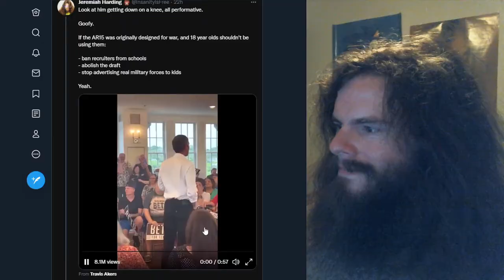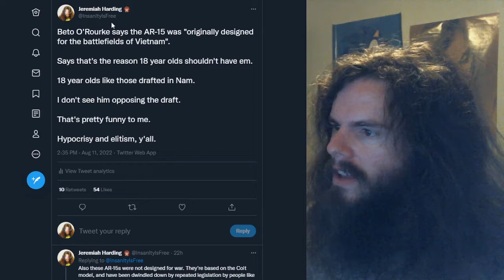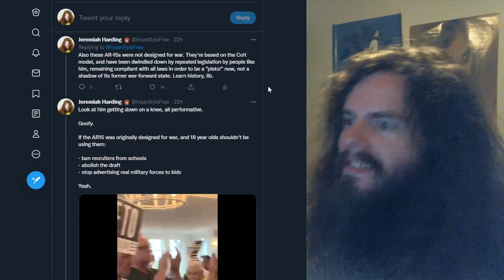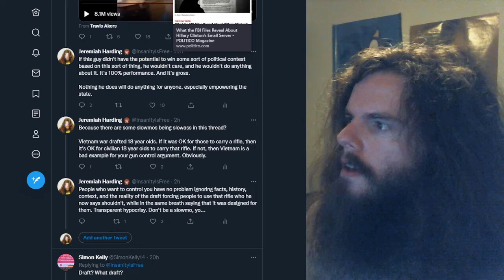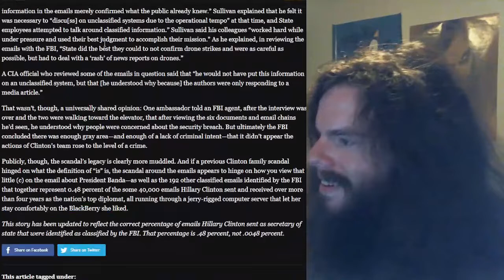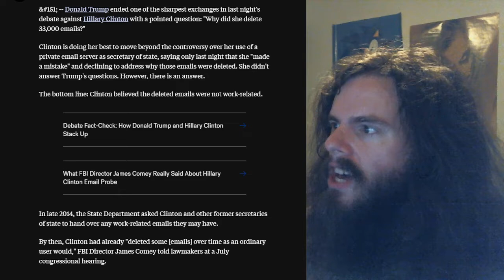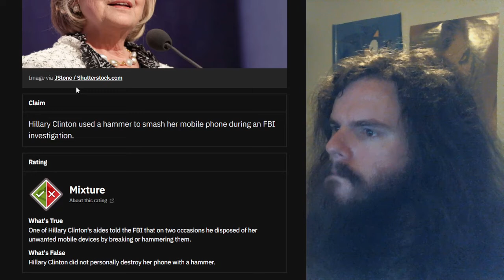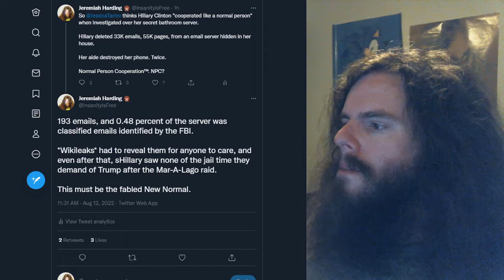TRUMP HAD CLASSIFIED DOCUMENTS WAIT DON'T BRING UP HILLARY CLINTON! | Vlog #101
Hillary literally had people smash phones for her, and deleted a ton of emails, some of which were classified, from her private bathroom closet, but sure the only ones that matter are the Trump ones.

also a beto o'rourke rant

My receiving addresses:

BTC 1C8hmf4D8oMs5pFwb5vGjc9GkMEjcYcow6

BCH qz3qh8fj0e0jm4w5aj6d4lne2qpew9cxtcszgqktr6

DASH XwjM7HQwdgZc9xiaKx1gXQV6jP5Amy2cxB

ETH 0x72c097d310Cbddd39554ccec06563f1dff693881

LTC LXhzmuu28Tw9faZ2KksfGQS6mvFW7dC44R

SMART SdGNyg7QU5p3VHerKcU1873QC5jXcBcb8G